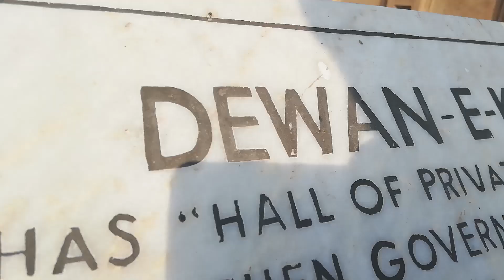MET INDIAN TOURISTS IN LAHORE | Mubashir VLOGS | Episode # 14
Music Used
Ikson-Voyage
I took a pill in Ibiza (Instrumental)